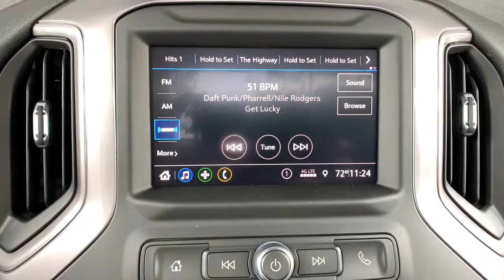2021 GMC Sierra 1500 Ft. Collins, Brighton, Denver, Commerce City, Westminster, CO G210640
Summit White  2021 GMC Sierra 1500 available in Ft. Collins, Colorado at Transwest Buick GMC Isuzo. Servicing the Brighton, Denver, Commerce City, Westminster, CO area.

Delivers 20 Highway MPG and 14 City MPG! This GMC Sierra 1500 boasts a Gas V8 5.3L/325 engine powering this Automatic transmission. WORK TRUCK PREFERRED EQUIPMENT GROUP, WINDOWS, POWER FRONT, DRIVERS EXPRESS UP/DOWN, WINDOW, POWER FRONT, PASSENGER EXPRESS DOWN. This GMC Sierra 1500 Comes Equipped with These Options  TRAILERING PACKAGE, CONVENIENCE PACKAGE , WHEELS, 17' X 8' (43.2 CM X 20.3 CM) PAINTED STEEL, SILVER, TRANSMISSION, 6-SPEED AUTOMATIC, ELECTRONICALLY CONTROLLED, TRANSFER CASE, TWO-SPEED, ELECTRONIC AUTOTRAC, TRAILER BRAKE CONTROLLER, INTEGRATED, TIRES, 265/70R17 ALL-TERRAIN, BLACKWALL, TIRE, SPARE 265/70R17SL ALL-SEASON, BLACKWALL, TAILGATE, GATE FUNCTION MANUAL WITH EZ LIFT, SUMMIT WHITE.   Stop By Today  You've earned this- stop by TRANSWEST BUICK GMC located at 7911 E 96th Ave, Henderson, CO 80640 to make this car yours today!  *All prices exclude tax,tags,title. Prices include dealer and handling fee of $495
Convenience Package, Engine: 5.3L EcoTec3 V8, Auto-Locking Rear Differential, Trailering Package, Integrated Trailer Brake Controller, Cruise Control, 120-Volt Instrument Panel Power Outlet, 2-Speed Transfer Case, Tires: 265/70R17 AT BW, OnStar & GMC Connected Services Capable, LED Cargo Area Lighting, SiriusXM Radio, 4G LTE WI-FI HOTSPOT CAPABLE, Air conditioningsingle-zone, AirbagsDual-stage frontal airbags for driver and front outboard passenger; Seat-mounted side-impact airbags for driver and front outboard passenger; Head-curtain airbags for front and rear outboard seating positions; Includes front outboard Passenger Sensing System for frontal outboard passenger airbag (Always use seat belts and child restraints. Children are safer when properly secured in a rear seat in the appropriate child restraint. See the Owner's Manual for more information.), Alternator170 amps, Assist handles front A-pillar mounted for driver and passengerrear B-pillar mounted, Audio system feature2-speakers in front doors (Requires Regular Cab model.), AUDIO SYSTEMGMC INFOTAINMENT SYSTEM WITH 7' DIAGONAL COLOR TOUCH-SCREENAM/FM STEREOwith seek-and-scan and digital clockincludes Bluetooth streaming audio for music and select phones; featuring wired Android Auto and Apple CarPlay capability for compatible phones (STD), Audio systemGMC Infotainment System with 7' diagonal color touch-screenAM/FM stereo with seek-and-scan and digital clockincludes Bluetooth streaming audio for music and select phones; featuring wired Android Auto and Apple CarPlay capability for compatible phones, AUTO-LOCKING REAR DIFFERENTIAL, Batteryheavy-duty 730 cold-cranking amps/70 Amp-hrmaintenance-free with rundown protection and retained accessory power (Included and only available with (LV3) 4.3L EcoTec3 V6 engine.), Bluetooth for phone connectivity to vehicle infotainment system, Brake lining wear indicator, Brakes4-wheel antilock4-wheel disc with DURALIFE rotors, Bumperfront chrome lower (Requires (VJH) rear chrome bumper and (E63) pickup bed.) (Requires (VJH) rear chrome bumper and (E63) pickup bed. Required with (UD7) Rear Park Assist.), Bumperrear chrome with bumper CornerSteps (Requires (V46) front chrome bumper and (E63) pickup bed.), Capless Fuel Fill, Cargo tie downs (12)fixedrated at 500 lbs per corner, CONVENIENCE PACKAGEincludes (AQQ) Remote Keyless Entry(QT5) EZ Lift power lock and release tailgate(AKO) tinted glass(UF2) LED cargo bed lighting(C49) rear-window defogger(K34) cruise control(DLF) outside power mirrors(AXG) power windowsexpress up/down driver(AED) power windowsexpress down passenger and (AU3) power door locks, COOLINGAUXILIARY EXTERNAL TRANSMISSION OIL COOLER, Coolingexternal engine oil cooler (Not available with (L3B) 2.7L Turbo engine.), CornerSteprear bumper, CRUISE CONTROLSTEERING WHEEL-MOUNTED, Daytime Running LampsLED signature lighting, DEFOGGERREAR-WINDOW ELECTRIC, Door handlesBlack grained, Door locksmanual (Requires Regular Cab model.), DOOR LOCKSPOWER, Driver Information Center3.5' diagonal monochromatic display, Engine4.3L EcoTec3 V6 with Active Fuel Management (285 hp [212 kW] @ 5300 rpm305 lb-ft of torque [413 Nm] @ 3900 rpm) (Requires (MYC) 6-speed automatic transmission.), ENGINE5.3L ECOTEC3 V8 WITH AVAILABLE ACTIVE FUEL MANAGEMENT(355 hp [265 kW] @ 5600 rpm383 lb-ft of torque [518 Nm] @ 4100 rpm) With (FHS) E85 FlexFuelengine includes Active Fuel Management.), Exhaustaluminized stainless-steel muffler and tailpipe, Exhaustsingle o